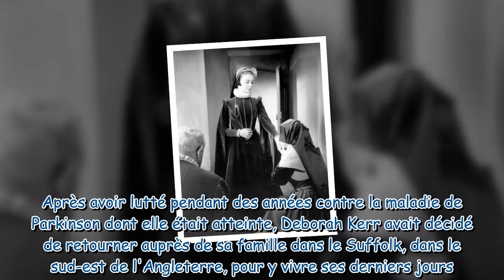Deborah Kerr : de quoi est morte l'actrice hollywoodienne ?